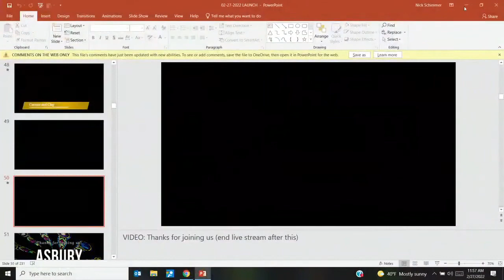2022 02 27 LAUNCH